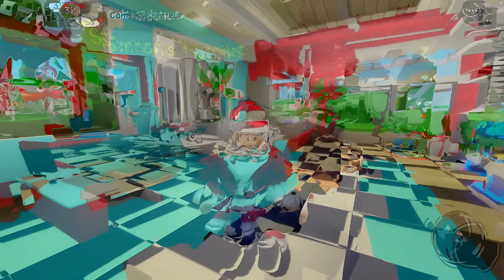MON PETIT FRÈRE DEVIENT LE NOUVEAU PÈRE-NOËL SUR BROOKHAVEN 🎅 | brookhavenrp roblox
👑COMPTE ROBLOX: @moussa_barry

💫COMPTE ROBLOX À MON PETIT FRÈRE : djibril_barry

💌L'APPLI QUE J'UTILISE POUR FAIRE DES MONTAGES : CAPCUT

👥AUTRES CHAÎNES À VOIR !